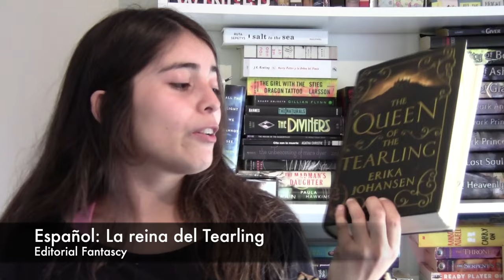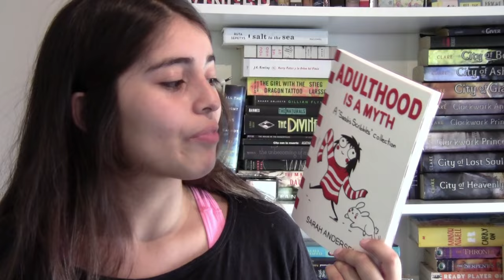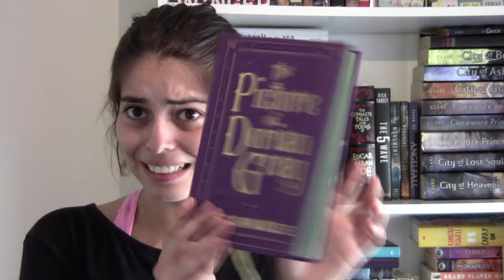BOOK HAUL DE REGRESO!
HOLA MUNDO!
Acá van todos los libros que he acumulado durante el tiempo que he estado fuera.
Espero que disfruten el video :DD